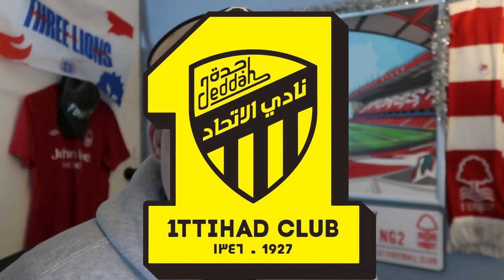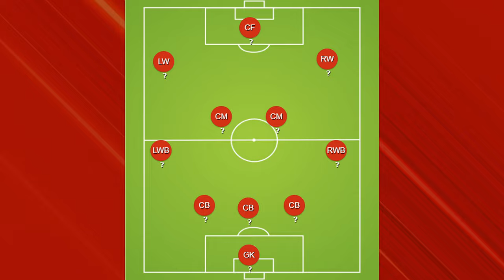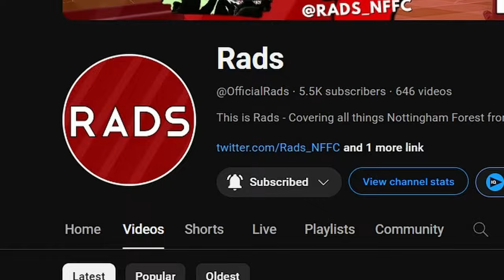WHAT TO EXPECT FROM NUNO ESPIRITO SANTO AT NOTTINGHAM FOREST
0:00 - Intro
0:21 - Background
3:16 - Managerial History
5:10 - Potential Tactical Setup
8:51 - Overview